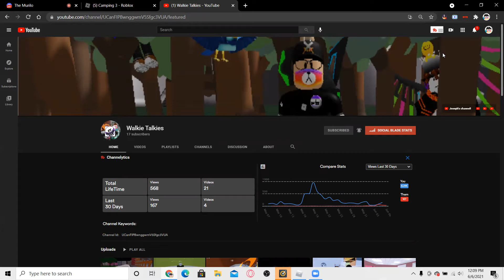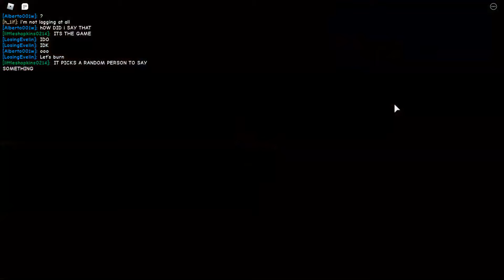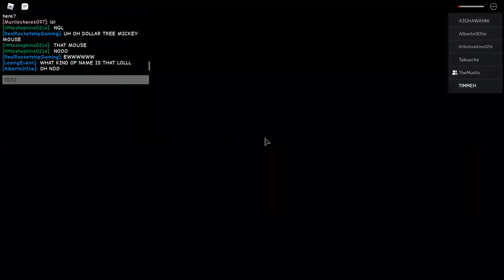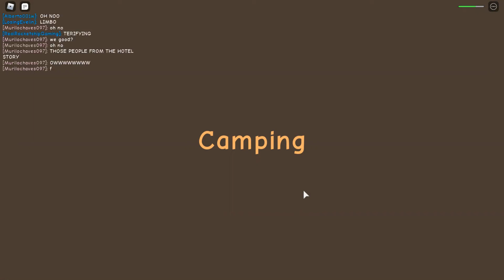ROBLOX CAMPING 3 [ALMOST DIED...]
almost died ~Murilo
ok ~RG

You can also check it out on YouTube on RG's channel!

if you're down here we always support you and love you
same for the people who have not found this message